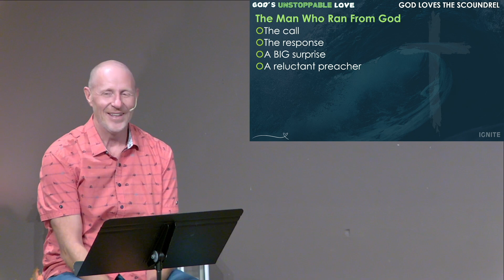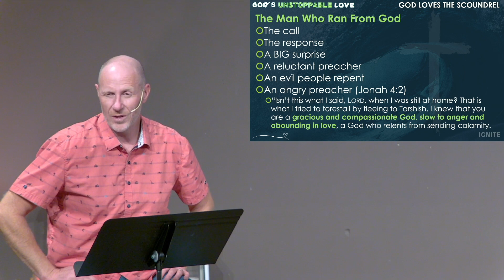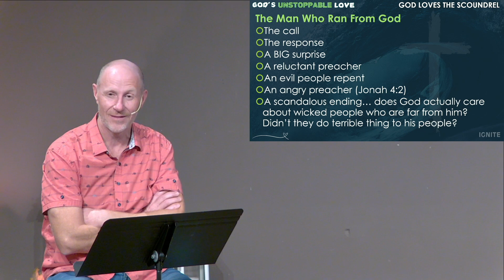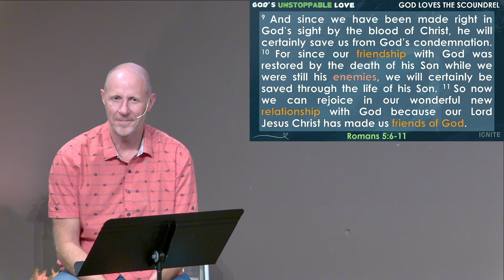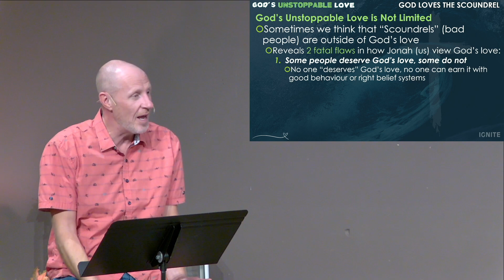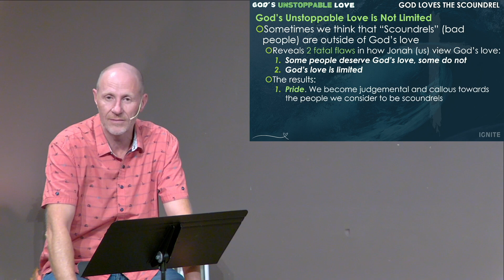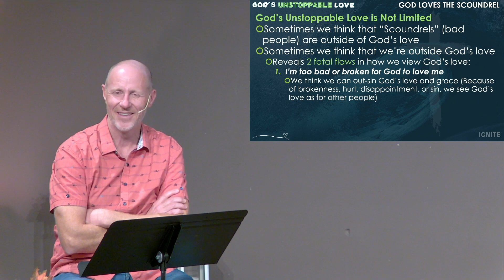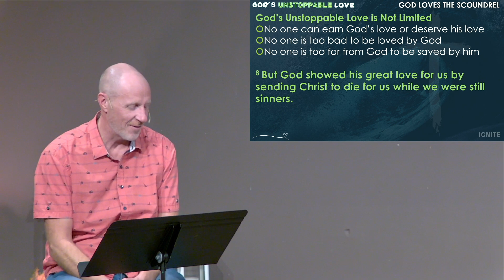God's Unstoppable Love #2: God Loves the Scoundrel